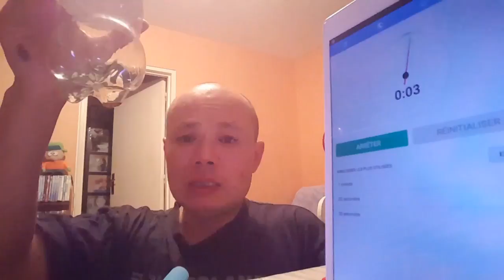défi # 06 # boire 1 litre de coca cola